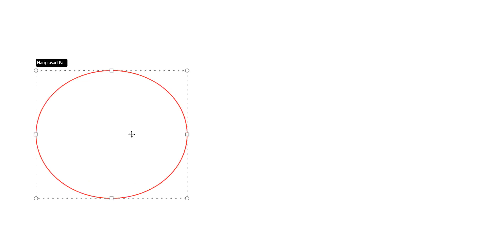THERMAL EXPANSION PART 3 SUPERFICIAL , CUBICAL EXPANSION NEET JEE 11 TH PHYSICS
THERMAL EXPANSION